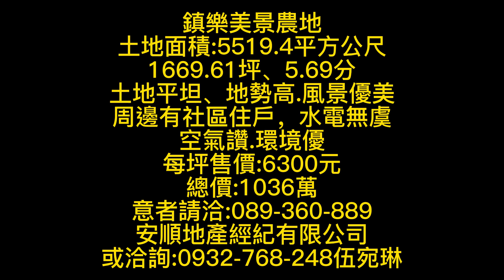台東近知本溫泉農地